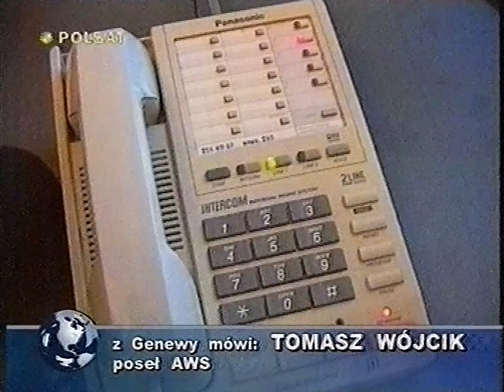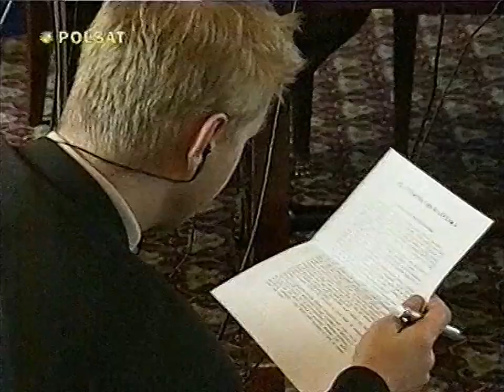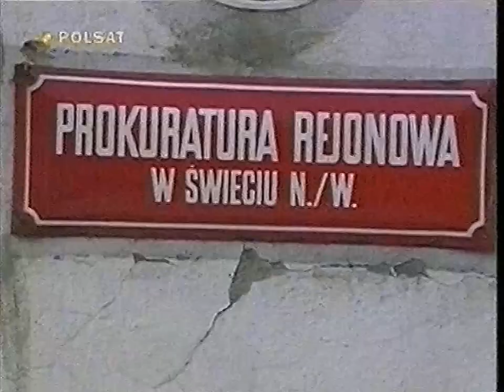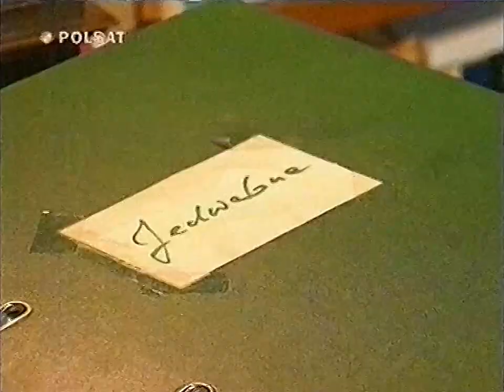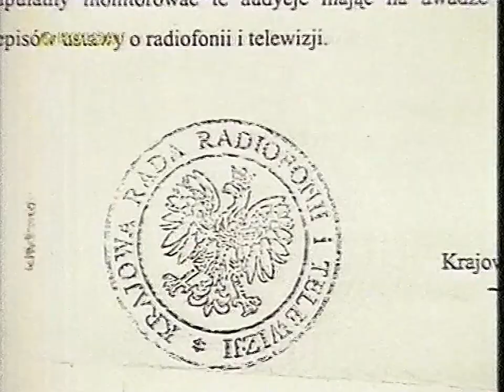"Informacje" TV Polsat + fragment serwisu sportowego - 22.03.2001 18:40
Prowadzenie: Joanna Wrześniewska ("Informacje"), Karolina Szostak (serwis sportowy).

Tematy:
0:00 Intro
0:11 Prezydenckie weto ustawy reprywatyzacyjnej
2:15 Reakcje polityków po decyzji prezydenta
3:36 Kwaśniewski o zamiarze dymisji prezydenckiego ministra
3:53 Porozumienie o współpracy PO z SKL
6:22 Zaradny radny Świecia z prokuratorskimi zarzutami
7:58 Odwołanie dwóch zastęców prokuratora rejonowego w Toruniu
8:18 Nowe śledztwo ws. zbrodni na Żydach w Białostocczyźnie
10:01 Oświadczenie KRRiT nt. reality show "Big Brother"
10:59 Serwis sportowy (fragment)
12:26 Nadpis

digitalizacja z taśmy VHS - crpl 2022
Taśma: BASF E-200
PB: Metz 64VA14/Panasonic HS900

Jeśli nie chcesz, by ten materiał był na tym kanale lub jeśli jako nadawca potrzebujesz go w lepszej jakości - pisz na maila: crpl.2121(at)gmail.com